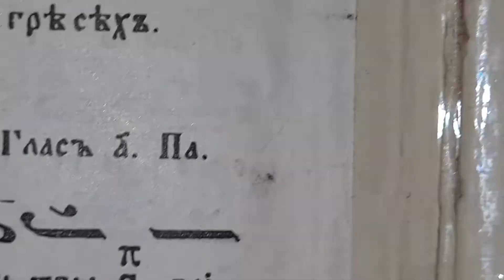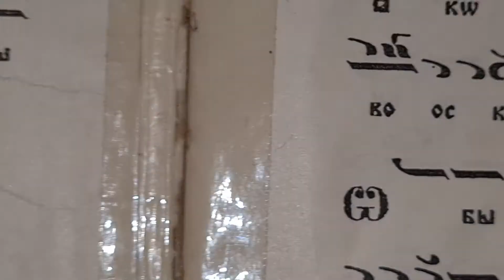Вечерния нашя молитви 1-ва Възкресна стихира 1-ви Глас след Обширно Господи Воззвах